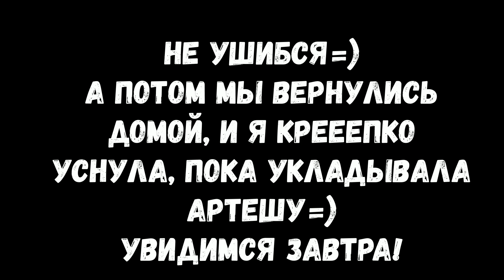Влог 19.05.19 Сестра подвела=( Все не по плану!